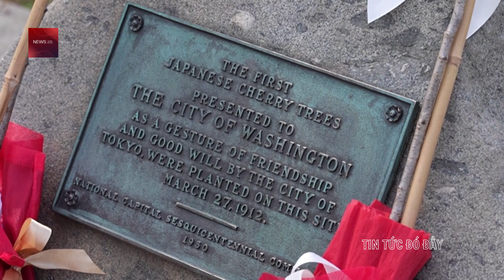Thủ tướng Nhật Bản tuyên bố tặng 250 cây anh đào cho thủ đô của Mỹ | Tin tức đó đây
Tin tức đó đây | Thủ tướng Nhật Bản tuyên bố tặng 250 cây anh đào cho thủ đô của Mỹ. Thủ tướng Nhật Bản Fumio Kishida nhận được tràng vỗ tay nhiệt liệt từ các nghị sĩ Mỹ khi ông công bố kế hoạch tặng 250 cây anh đào cho thủ đô Washington DC để kỷ niệm 250 năm quốc khánh Mỹ.